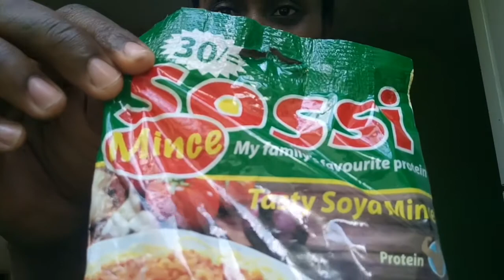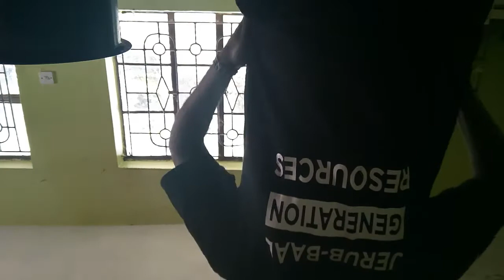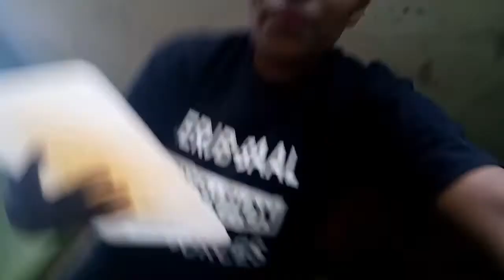the most high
Sossi. . fast,testy and good